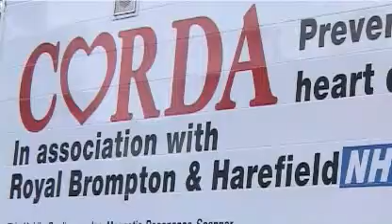Benefits of omega-3 fatty acids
New scientific review shows that omega-3 fatty acids found in fish oils can improve immune function and help people to alleviate inflammatory conditions, such as eczema and rheumatoid arthritis. But too few people are getting the optimal level of these essential nutrients.

In our video, leading independent dietician Dr Carrie Ruxton and cardiologist, Dr. Sanjay Prasad from heart and stroke charity CORDA discuss the issue.